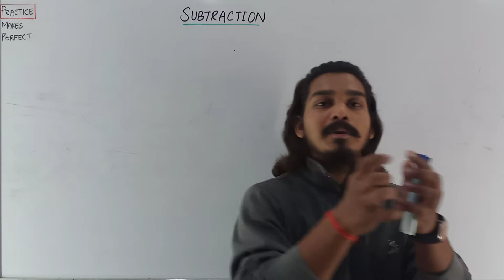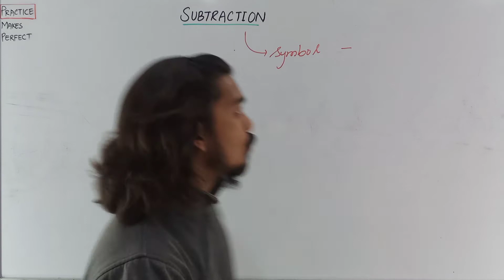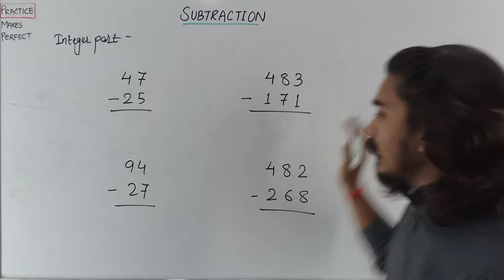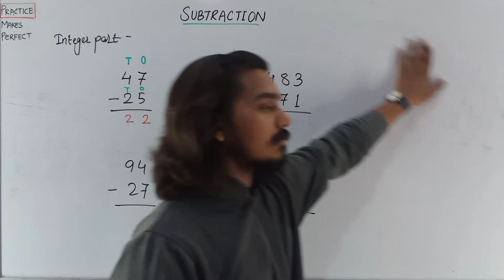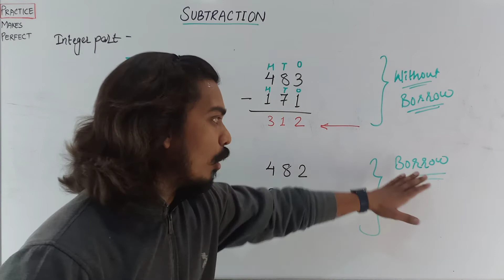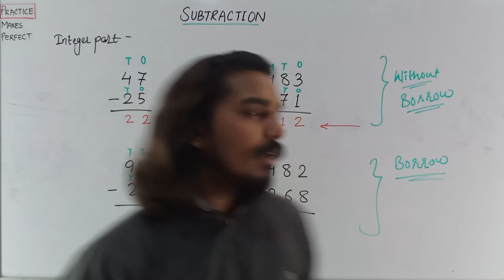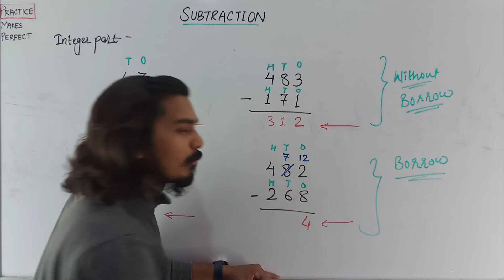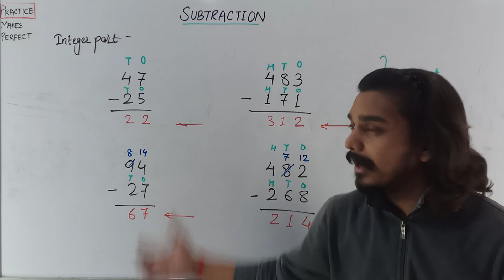Subtraction Part-1 | Jaiswar Edufit-2021